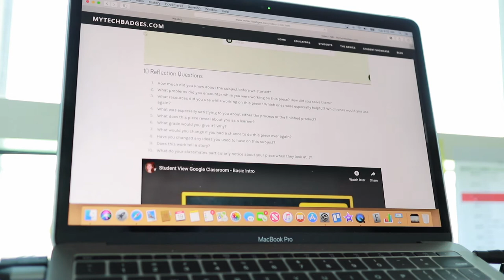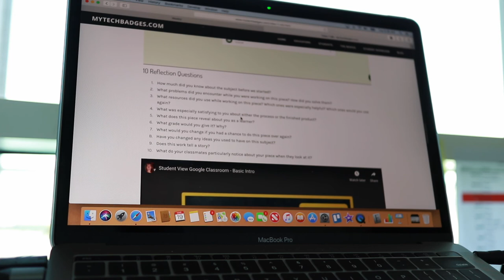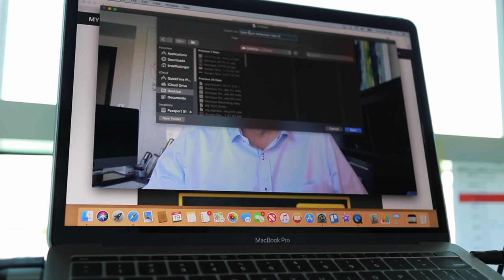Level 1 Part 5 Video